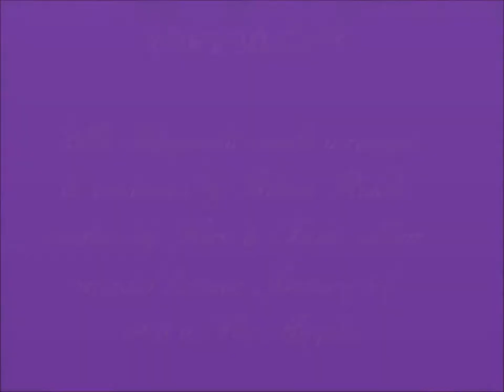Ella Fitzgerald - A Fine Romance (The Jerome Kern Songbook)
I always find myself coming back to this Great Lady...track taken from the 1963 album (Ella Sings the Jerome Kern Songbook) arranged & conducted by Nelson Riddle, written by Kern & Fields. hope you like no copyright infringement is intended.